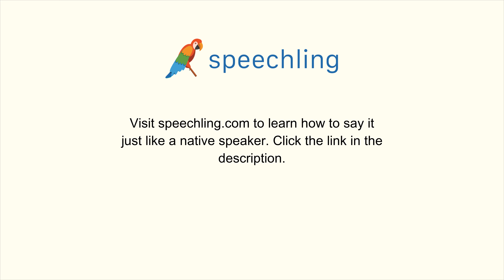韓国語で"曲がる"の発音の仕方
男性コーチ
회전하다

女性コーチ
회전하다

曲がる

曲がる